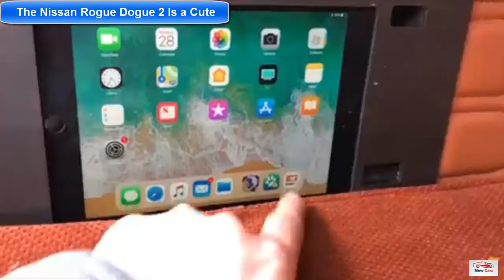The Nissan Rogue Dogue 2 Is a Cute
My nearly-eight-year-old black lab, Oscar, isn't a rambunctious pooch. Sure, he'll wag excitedly when you walk in the door and greet you with a beloved toy hanging from his mouth, but moments later, he'll be snoring next to you on the couch. Playing fetch? He'll take about three throws from you at an all-out sprint, but after that, you're not getting the ball back because he's lying in the middle of the yard. But there is one thing, one sole item, that never fails to rile him up:

The Hose.

And lo and behold, Nissan's Rogue Dogue 2—the second-generation version of the carmaker's dog-friendly prototype vehicle designed to make canine lives (and their owners' lives) easier—comes equipped with that magic water-dispensing tube in the back. With a long weekend with the car ahead of me, I knew what I had to do.